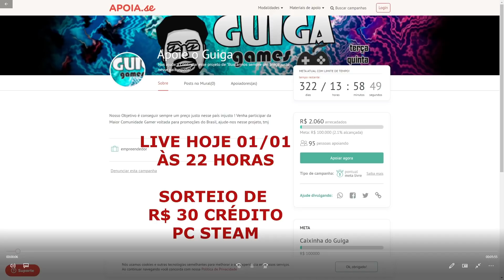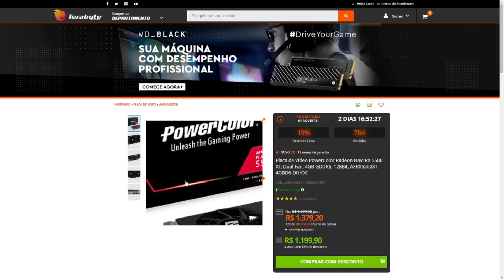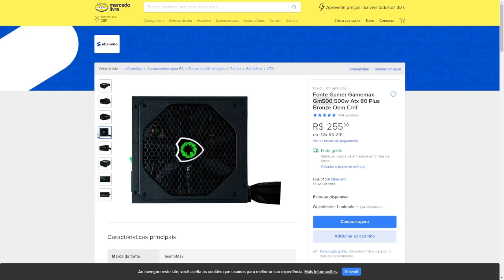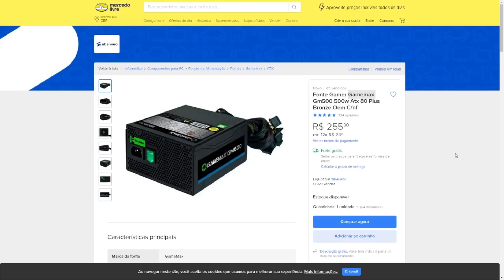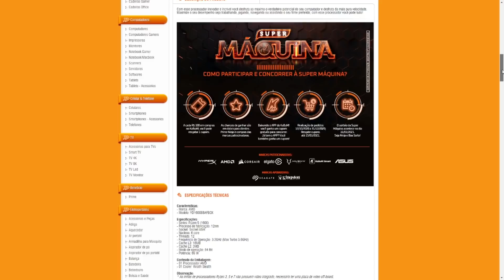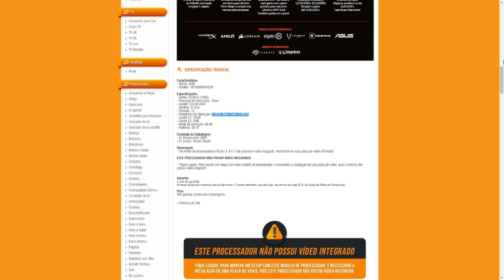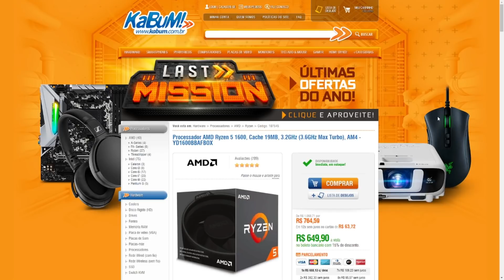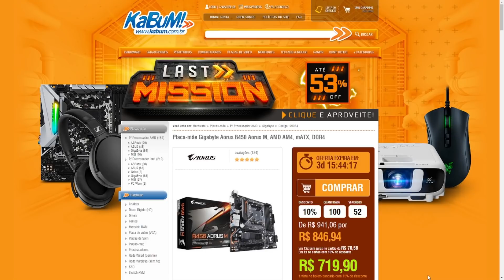URGÊNCIA 01/01: FONTE GAMEMAX GM 500W POR R$ 255 FRETE GRÁTIS (3 ANOS DE GARANTIA) + OUTRAS PROMOS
00:00 - Intro
00:50 - RX 5500XT 4GB PowerColor
03:48 - Fonte Gamemax GM 500w 80 Plus Bronze (3 Anos Garantia)
05:21 - Ryzen 5 1600AF (12nm)
08:51 - Placa Mãe AMD B450 AORUS M